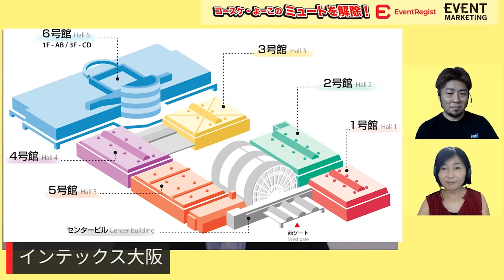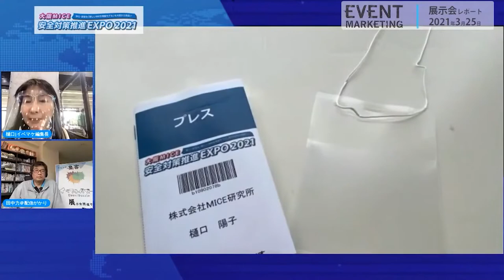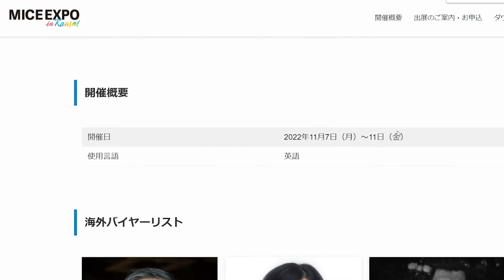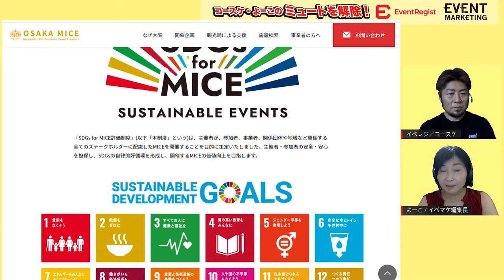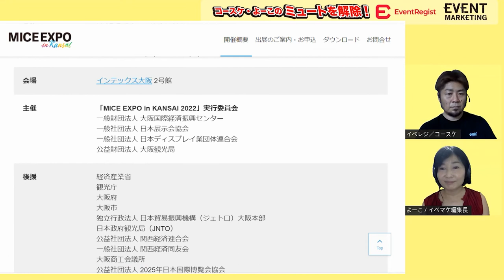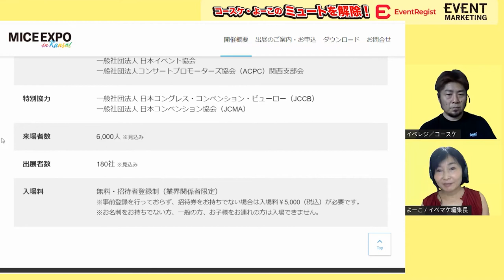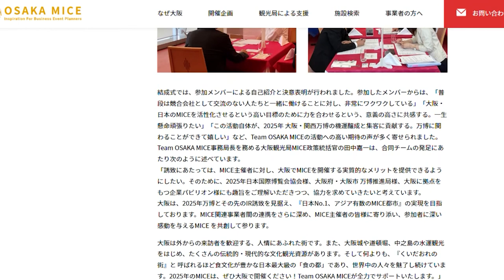MICE EXPO in Kansai 2022 インテックス大阪が展示会に加えて、国際会議やインセンティブの場に... 近藤秀樹さん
MICE EXPO in Kansai 2022 インテックス大阪が展示会に加えて、国際会議やインセンティブも　コースケ・よーこのミュートを解除第79回。ゲストはインテックス大阪 営業部長 近藤秀樹さん。MICE業界の再起動と活性化。2020年以降、新型コロナウィルスの影響によりMICEの業態は大きく形を変え、変革の時を迎えています。展示会「MICE EXPO in Kansai 2022」では「MICE業界の再起動と活性化」をテーマに、ポストコロナ時代のMICE開催における新たな技術やツール、運営手法が一同に集結。新時代を迎え、多様化するMICEの形が提案されます。

また、業界の最新情報を発信するセミナーや話題のSDGsに関する特別企画も開催予定。MICE(Meeting・Incentive・Convention・Exhibition)間での相互交流をはかり、2025年大阪･関西万博も開催されることから、その先の未来にむけて、ビジネスイノベーションの創出・人材育成にも取り組みます。

業界全体が直面する課題を解決
企画や運営手法において、開催形態の変化をはじめとする様々な課題を解決。

ビジネスイノベーションの創出
新たな技術や事業による抜本的な変革でビジネスイノベーションを創出。

市場の活性化
2025年とその先の理想とする未来に向けて、新技術や新事業開発、人材を育成。

ゲスト#07：「MICE EXPO in Kansai 2022 」実行委員会
インテックス大阪　近藤秀樹さん
一般財団法人大阪国際経済振興センター
推進部長

開催概要
名称 MICE EXPO in KANSAI 2022
開催日 2022年12月7日(水)～12月8日(木)　10:00～17:00
会場 インテックス大阪 2号館
主催 「MICE EXPO in KANSAI 2022」実行委員会
一般財団法人 大阪国際経済振興センター
一般社団法人 日本展示会協会
一般社団法人 日本ディスプレイ業団体連合会
公益財団法人 大阪観光局
後援 経済産業省
観光庁
大阪府
大阪市
独立行政法人 日本貿易振興機構（ジェトロ）大阪本部
日本政府観光局（JNTO）
公益社団法人 関西経済連合会
一般社団法人 関西経済同友会
大阪商工会議所
公益社団法人 2025年日本国際博覧会協会

公益財団法人 大阪産業局
株式会社 大阪国際会議場
公益社団法人 日本観光振興協会
一般社団法人 日本旅行業協会（JATA）
一般社団法人 日本イベント協会
一般社団法人コンサートプロモーターズ協会（ACPC）関西支部会
特別協力 一般社団法人 日本コングレス・コンベンション・ビューロー（JCCB）
一般社団法人 日本コンベンション協会（JCMA）
来場者数 6,000人 ※見込み
出展者数 180社 ※見込み
入場料 無料・招待者登録制（業界関係者限定）
※事前登録を行っておらず、招待券をお持ちでない場合は入場料￥5,000（税込）が必要です。
※お名刺をお持ちでない方、一般の方、お子様をお連れの方は入場できません。

■関連動画
ウィズコロナ時代のイベントの感染症対策の見本市「大阪MICE安全対策推進EXPO2021」レポート by イベマケ編集長樋口陽子

大阪 MICE 安全対策推進 EXPO 2021の見どころ、開催までの道のり　「コースケ・よーこのミュ−トを解除！」第４回　ゲスト近藤秀樹さん

大阪・関西万博のカタチが見える？　インテックス大阪から生中継　大阪・関西万博　開催支援EXPO 展示会レポート